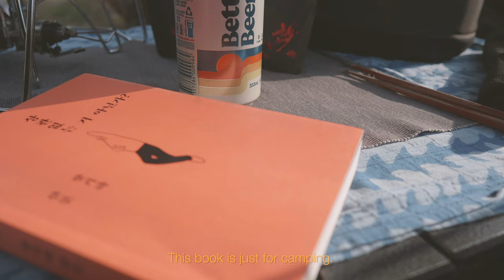[호주캠퍼] 반려견과 숲속 솔로 캠핑 in 멜번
우리집 댕댕이 윈터와 솔캠을 떠났습니다.
많이 멀지 않은 곳에 애견 동반이 가능한 캠핑장이 있어요.
숲속에서 평화로운 1박 2일, 시청 감사합니다.